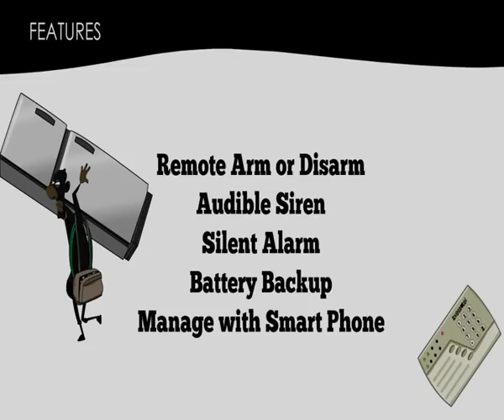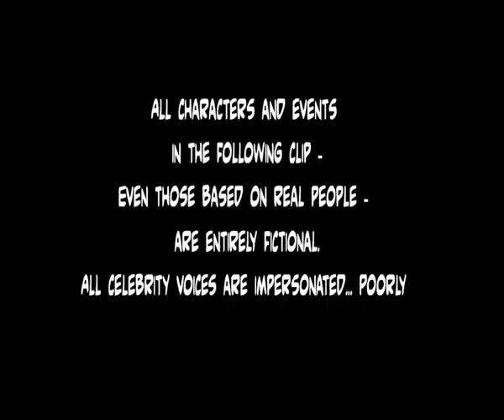Noko Mashaba Funny Cartoon ᴴᴰ w ►New Compilation 2017 ★ Best Funny Collection Season #2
► Noko Mashaba Funny Cartoon ᴴᴰ w New Compilation 2017 Best Funny Collection All Season